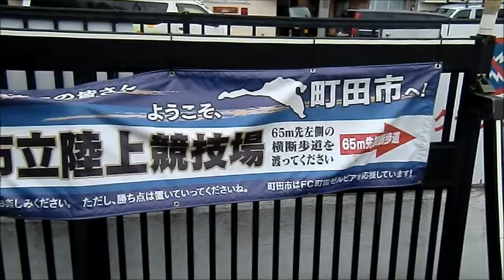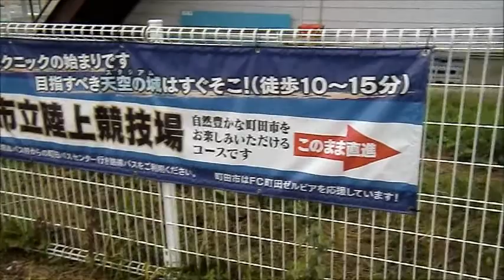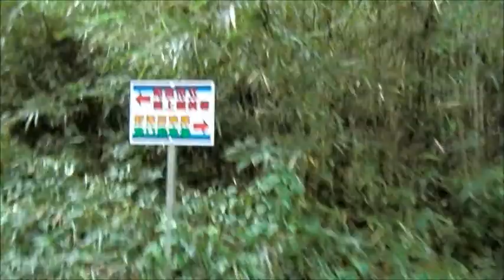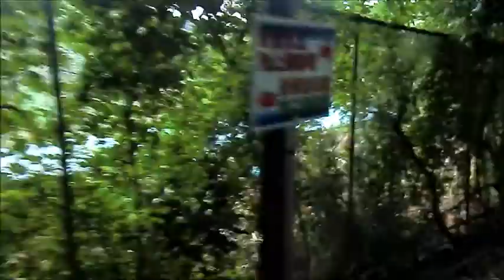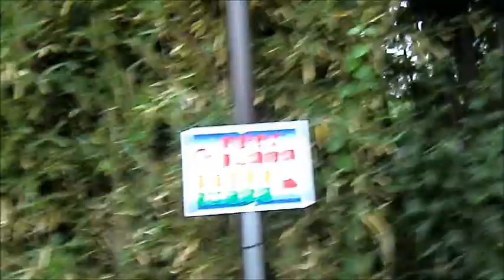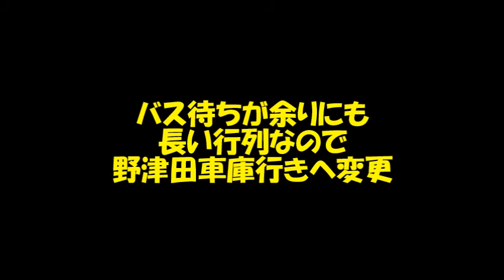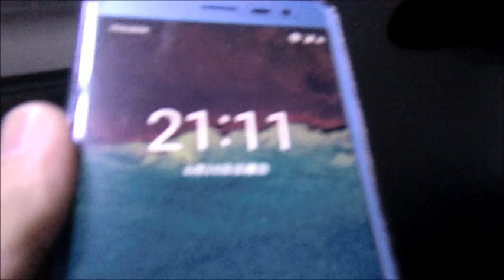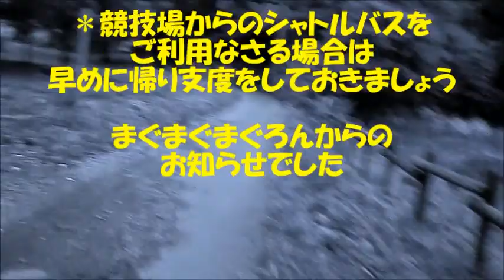2017年東京ヴェルディ実況動画【まぐまぐまぐろん】 ／ 第20節 vs 町田遠征記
・まぐまぐまぐろんブログ用の「東京ヴェルディ実況動画」です。
試験的な動画ですが、これでＪリーグを生で観に行くキッカケにしたい、あわよくば東京ヴェルディのサポーターが増えてくれれば幸いです。

・さらに今回はアウェーの町田戦を観戦しに行った訳ですが、今回は町田遠征の道中の模様もお送りしたいと思います。まぐがどうやって行ったのか、どれぐらい予算がかかるのか、何を食べて歩いたのか・・・などなどをお送りします。これでアウェー遠征もやってみたいと思ってくれれば幸いです。

↓ヴェルディカテゴリのリンクはこちら

↓Ｊ２リーグ第20節 ＦＣ町田ゼルビア戦の観戦記はこちら